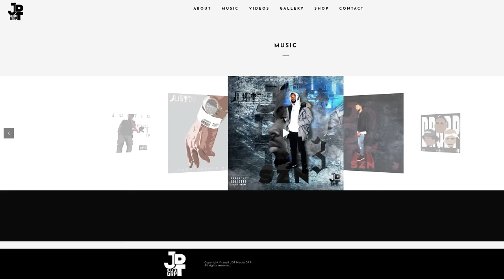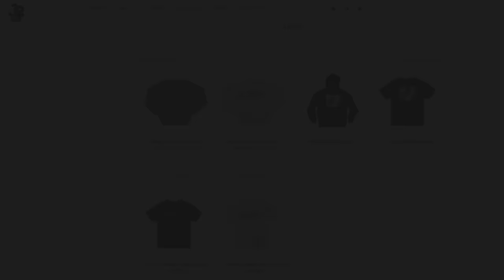JU$TIN - Diamonds From Dubai (AUDIO)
ARTIST: JU$TIN
SONG: Diamonds From Dubai (Prod. By MDJ)
PROJECT: JDT SZN 2 (ALBUM)
JDT Media GRP
2018

This song is available to stream & purchase on ALL streaming platforms.